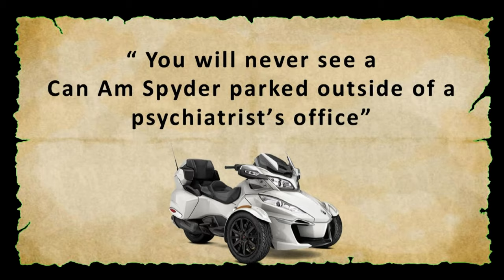The Can Am Spyder after 5 Years. Do We Have Regrets?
We have now had our Can Am Spyder RT SE6 for 5 years. Do we have any regrets? I cover the cost to maintain our Spyder for the 5 years, a summary of our travels and what's in the future for us and our Can Am Spyder.

Follow up on Facebook: John and Miriam’s Travel Vlog

Gear used:
*Trailer Hitch: Can Am Spyder Accessories.com
*Cup Holders on Spyder: Drink2go.com
*Helmets: HJC i90 & SHOEI RS 1200
*Jackets: Sedici, Revit & Fly High Viz
*Dash and Tank Bag: